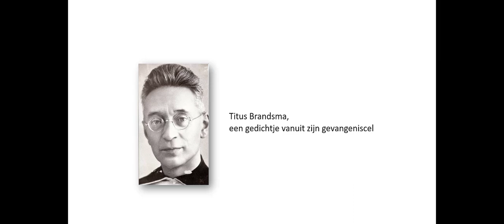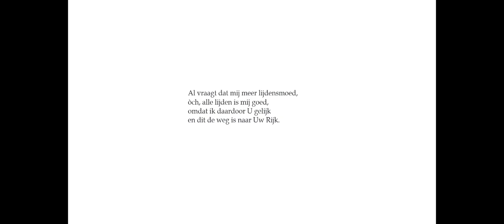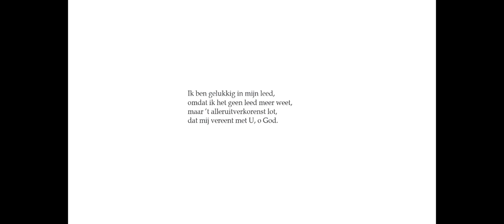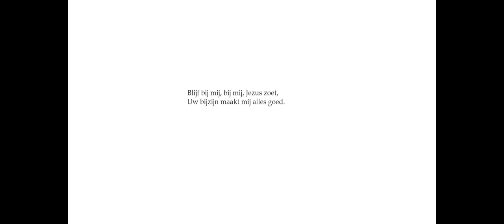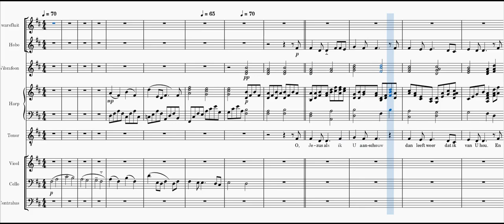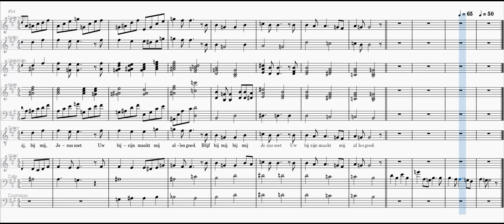Titus Brandsma compleet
Titus Brandsma zat opgesloten in de dodencel in het oranje hotel in scheveningen. Hij is later afgevoerd naar Dachau. Hij had troost met een naar mogelijkheden geknipt kruisbeeldje met de volgende tekst